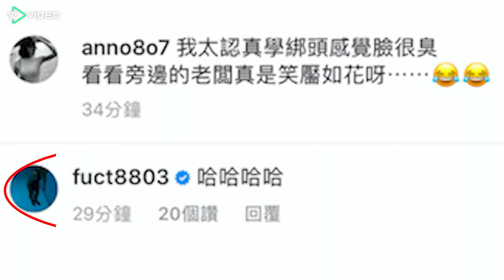❤許瑋甯深V勇闖摩洛哥 「老公」看了笑開懷｜17Video娛樂｜17Video｜Actress Tiffany Ann Hsu Dress Up Sexy To Morocco Tour.❤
【17video's SNS】

【影音敘述】
許瑋甯最近出國玩耍，她在摩洛哥找老闆教學綁頭，自嘲太認真變臭臉，劇中「老公」黃健瑋留言笑她

【影音關鍵字】
| 許瑋甯 | 深V | 摩洛哥 | 綁頭 | 黃健瑋 | 麻醉風暴 | 17Video | 17Video娛樂 | 17TV | 電影狗 | 17直播 | entertainment | 17APP | 17media